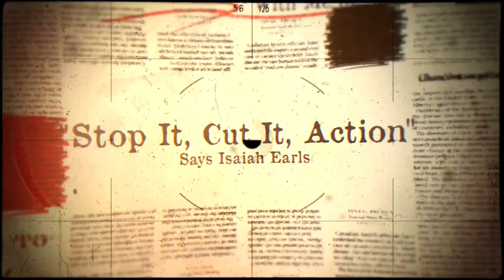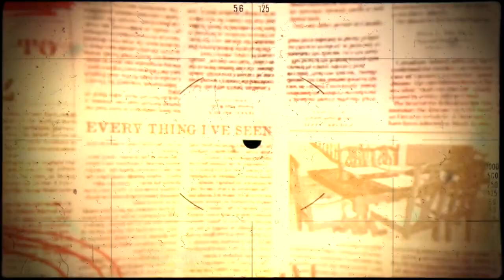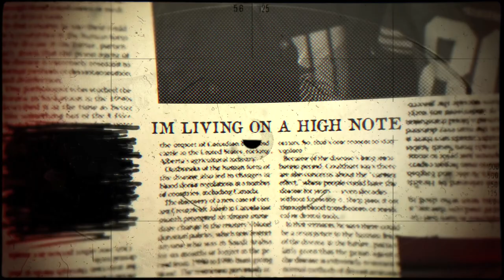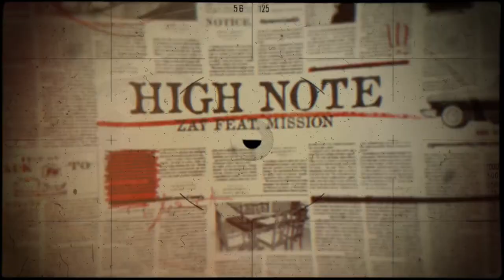High Note ft. Mission (Lyric Video)